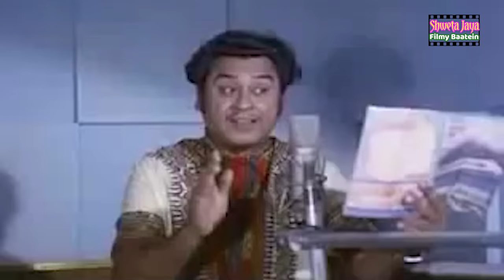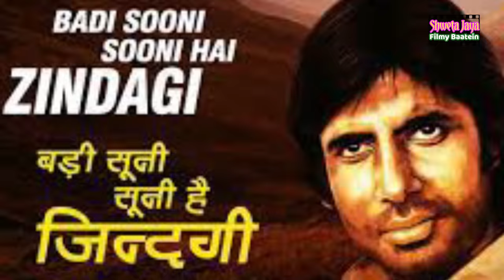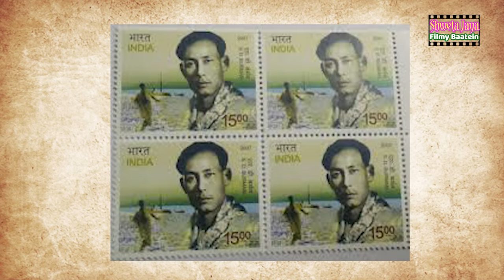Why Did This Song Make People Emotional? | Shweta Jaya Filmy Baatein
One of the Most Well-renowned Bollywood Film Music Composer S D Burman | Who Composed music for over 100 movies, including Hindi and Bengali films.

Why Did Kishore Kumar Lie To SD Burman and Cancelled The Recording When He Was Lying In The Hospital

How Did He Become The Greatest Musician of The Country Leaving The Palace and The Majestic Splendor?

You can visit our Travel Vlog Channel to Explore Different Places, Monuments and Religious places-

How Did He Become The Greatest Musician of The Country Leaving The Palace and The Majestic Splendor?, Shweta Jaya Filmy Baatein,